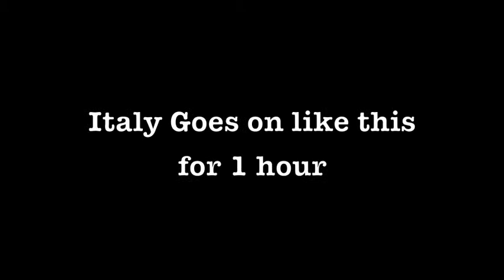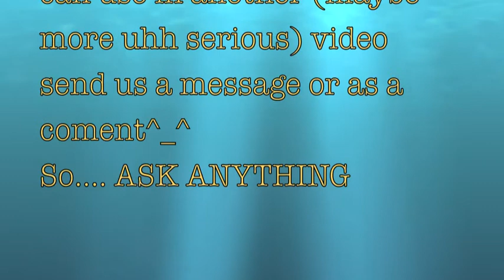Ask Italy and America part 1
We were just hanging out and we decided to make a random cosplay video, it might be a lil fail but it could have been worse and we were done with it around 5 minutes after midnight (swedish time), if ya wanna read the after text u might have to pause the video to be able to see^_^
You can ask us any questions you want, so we cacn use them in part 2^_^
Hope you'll look forward too it.